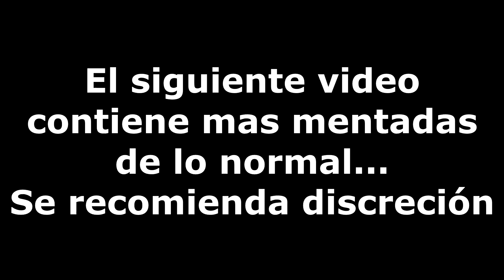💢Este es el "mayor" PELIGRO en las (calles) de la Ciudad 💢 al Conducir en Motocicleta.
Ultimamente a crecido el numero de peligros al circular en moto, pero este es la mas oculta e inadvertida situación de riesgo. No PIERDAS LA CABEZA por un descuido de otros!!!  🚫